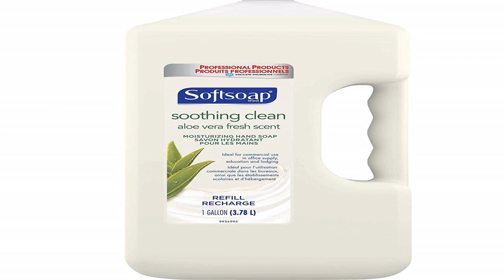Great product - Softsoap - 01900EA SOFTSOAP Liquid Hand Soap Refill, Soothing Aloe Vera, 1 Gallon (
Great product -  Softsoap - 01900EA SOFTSOAP Liquid Hand Soap Refill, Soothing Aloe Vera, 1 Gallon (single bottle)

WASH AWAY BACTERIA - Health care agencies recommended washing hands with soap and clean running water for 20 seconds to wash away dirt and bacteria
Moisturizing Hand Soap That Leaves Hands Feeling Smooth and Soft
Model Number:201900
Give your hands the soothing experience of Softsoap Moisturizing Liquid Hand Soap, Soothing Clean, with an aloe vera fresh scent to keep your hands feeling moisturized. Wash away dirt and bacteria with Softsoap liquid hand soap (health care agencies recommend washing hands in warm water for at least 20 seconds to wash away dirt and bacteria). Softsoap is America's #1 Liquid Hand Soap brand, trusted to clean your hands since 1975.
Excellent Hand Soap
Great soap and economical buying it in a bigger jug like this, even if you have to go to the "dollar store" and buy a pump dispenser. We always had bought the small pump dispensers you sit on your counter next to your sink, so we had a couple of dispensers. So buy this larger quantity, heck... Buy a pump dispenser and a cheap funnel from Amazon; you'll be all set. Because the soap is good quality and thicker, a funnel makes it easy to slowly fill your smaller soap dispensers. You will save money in the long run with this good product and buying it in a larger quantity.